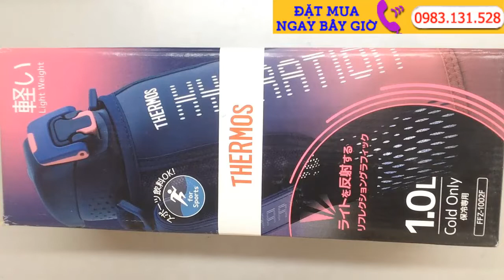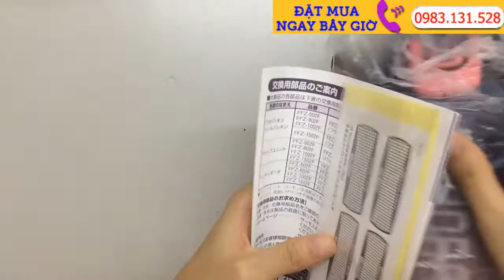Bình giữ nhiệt cao cấp đến từ Nhật Bản Review Bình Giữ Nhiệt Thermos Bền Đẹp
Mua Bình Giữ Nhiệt Thermos 1l Chính Hãng Từ Nhật Ở Đâu Uy Tín Chất Lượng Nhất

Bình giữ nhiệt Thermos của hãng Thermos nổi tiếng về độ bền cũng như độ giữ nhiệt cao, với thiết kế sang trọng cao cấp đẹp mắt , thuận tiện mang theo đi du lịch, dã ngoại, thể thao . Bình giữ nhiệt Thermos Nhật Bản chất lượng cao cấp, màu sắc sáng bóng với chất liệu thép không gỉ, an toàn cho sức khỏe người sử dụng . Vậy mua bình giữ nhiệt Thermos 1l chính hãng ở đâu ?

Bình giữ nhiệt Thermos hàng order từ Nhật Bản đã được đông đảo người dùng kiểm chứng rất nhiều lần, bình giữ lạnh rất tốt, đá lạnh vẫn còn “nguyên cục” trong thời gian dài . B0793C3CDY

Kể từ năm 2010 đến nay Shop Nhật Việt  Chuyên nhận Order Vận Chuyển hàng từ Nhật về Việt Nam và ngược lại.